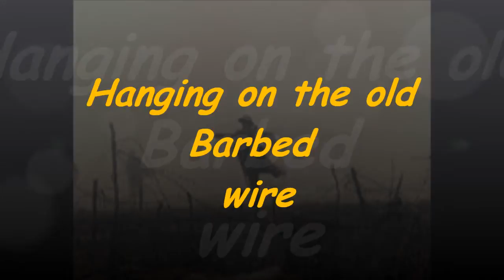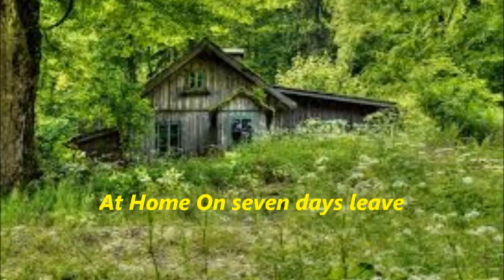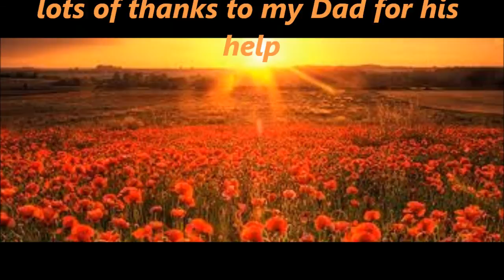Hanging On The Old Barbed Wire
100 years ago when ww1 started and most troops seen so much horror that they live with. So troops sang songs of the truth and what they see and this video is a song that is famous from the Great War.